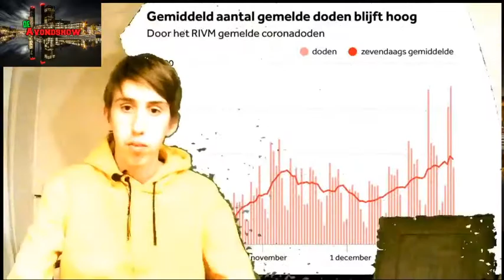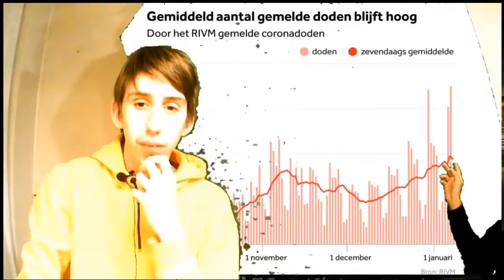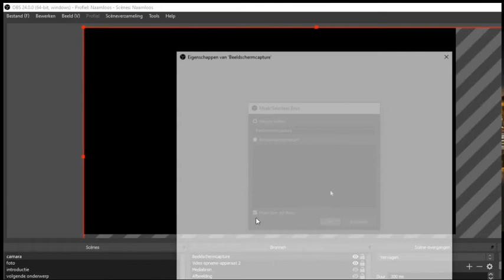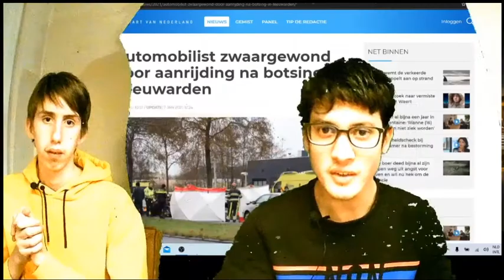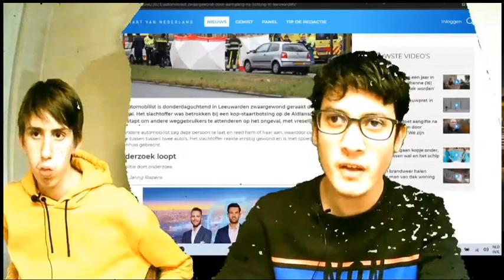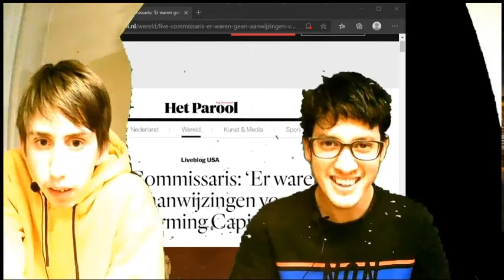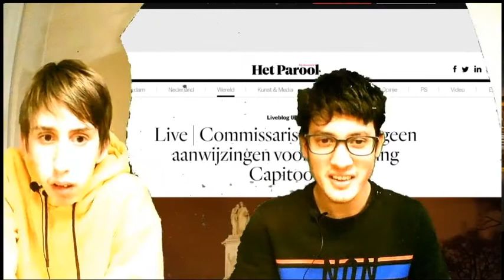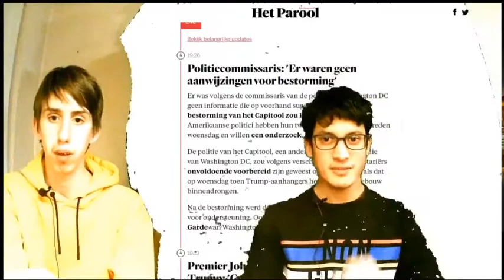De Avondshow #28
hey ik ben Remco welkom op het kanaal Gamen met remco ik ben een fries maar ik praat geen fries in mijn video's dus hou daar rekening mee! ik ben 19 jaar ik doe op dit kanaal voornamelijk over mijn mening vertellen hoe ik dat vind of hoe ik dat vind dat is elke woensdag bij mij serie theeleuten met Remco zeker kijken maar ik doe voornamelijk op dit kanaal minecraft en ook roblox een beetje die games die niet vaak gespeeld worden dus ik doen geen fornite, of die schietspelletje of horror dingen of kinect of wii dat soort dingen de dingen dat ik vroeger gewoon fantasties vond dat is het kanaal gamen met remco

maandag
17:00 Rollercoaster Tycoon 3

Dinsdag
17:00 De Avondshow

woensdag
17:00 Roblox

Donderdag
17:00 Euro truck simulator 2

vrijdag
17:00 de avondshow

Zaterdag
17:00 Special

zondag
17:00 De Zondagmiddagshow